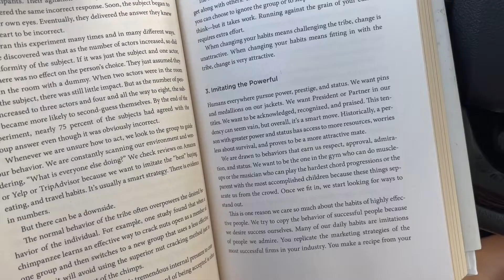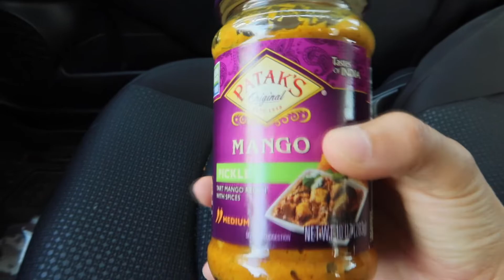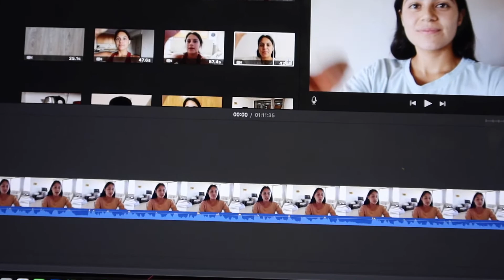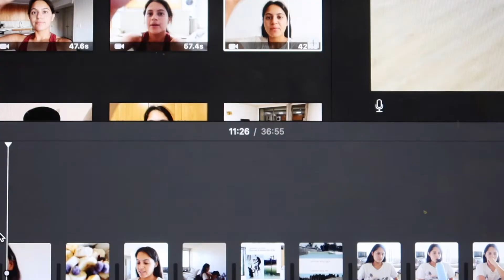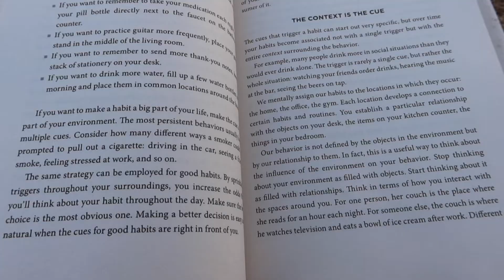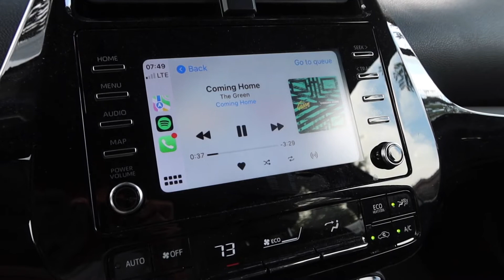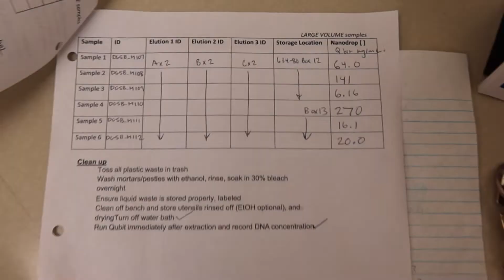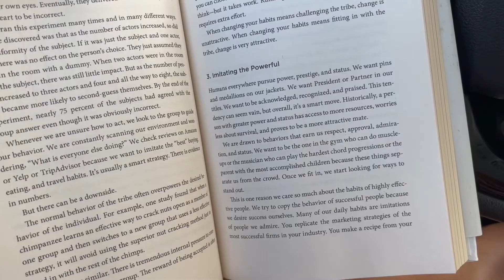PhD Life in Hawaii (Lab work, Beach Trips, Weekly Vlog)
PhD Vlog 09: PhD Life in Hawaii (Lab work, Beach Trips, Weekly Vlog)

Aloha all! My name is Alexus and I am a second year PhD student studying Biological Oceanography at University of Hawaii at Mānoa. This is another week in my life as a PhD student living in Hawaii.

In this week's PhD vlog, I continue working on my lab work (zooplankton DNA metabarcoding extractions), start mentoring an undergraduate at UH Manoa, and go about my daily life as a graduate student in Hawaii. I show you how I balance my life as a PhD student, Rover dog walker/house sitter, and YouTuber! I even show you a little behind the scenes of how Michi and I film and edit our videos (if you're seeing this, go watch our new Alexus, explain series! :) ). As with any weekly vlog, I take you all around Honolulu, Oahu and take you on various beach trips (Lanikai sunrise, Waikiki, and more)! After busy days in the lab, I relax by going to the beach, checking out the Waikiki fire spinning scene, and eat (many) açaí bowls :)

Thank you so much for visiting my channel and I hope you enjoy this video!